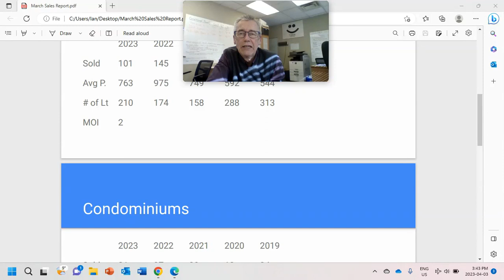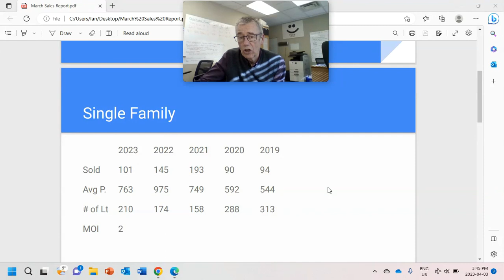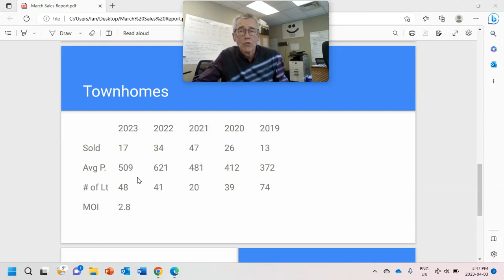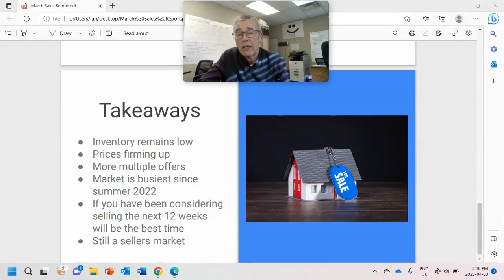Nanaimo Real Estate Market Report for March, 2023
The numbers for March are out, and today we're going through how the market has changed in the past few years!

Remember that you can always schedule a meeting with me to discuss real estate or for any questions you might have about how the market is looking right now, at: